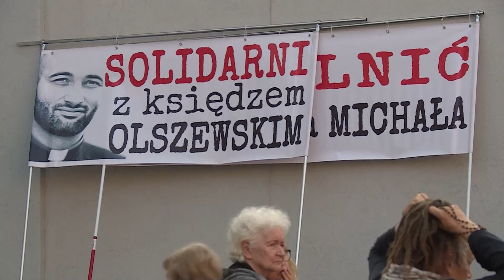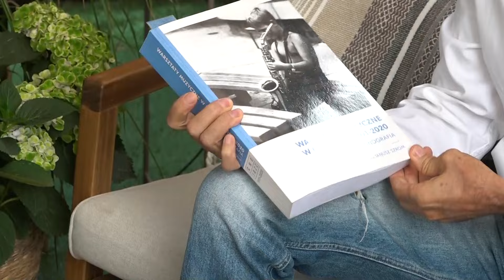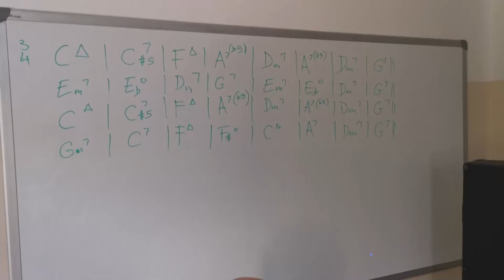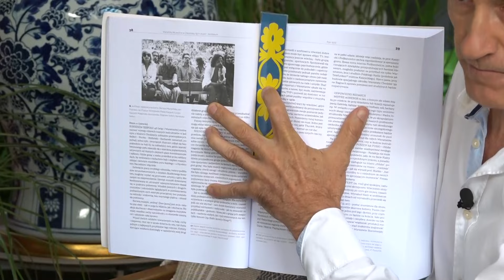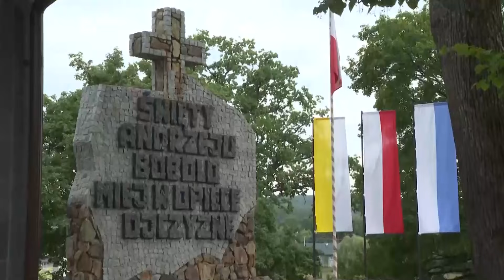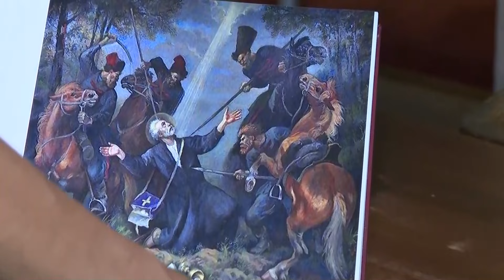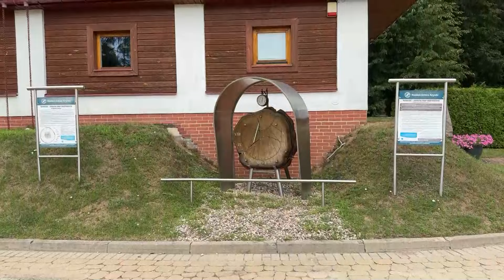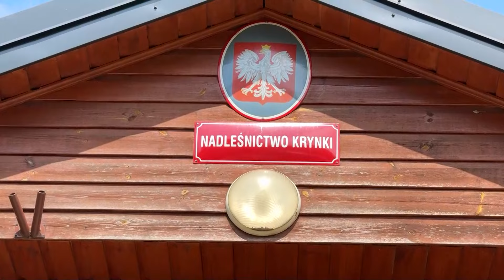Chwilówki i szybkie pożyczki. Czy jest to bezpieczne? | I.Januszewska, K.Kus